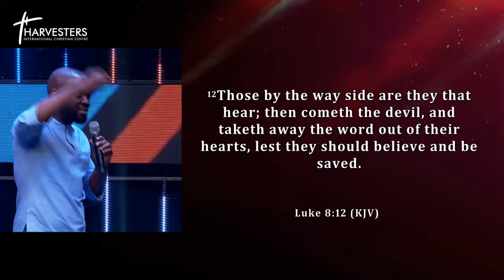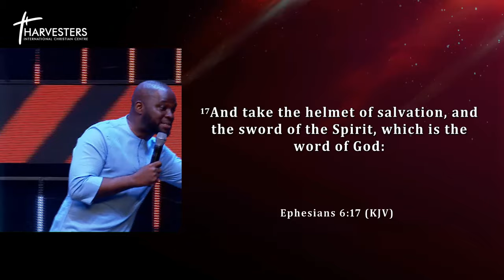Becoming A Man Of The Word (Sermon Only) || Pst Kanmi Elegbede || 17th March 2024